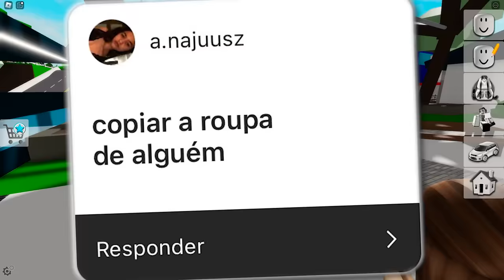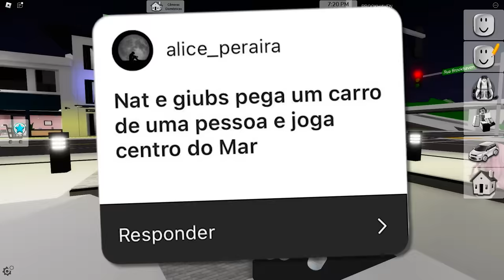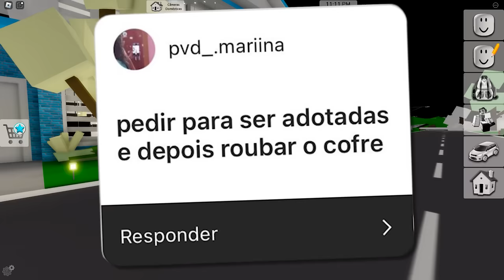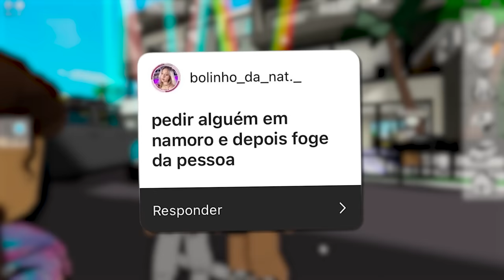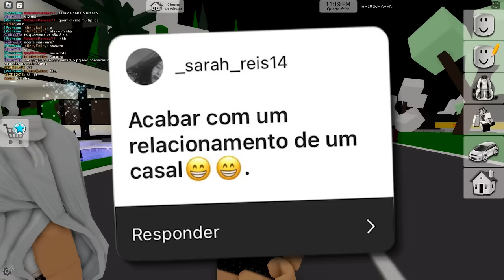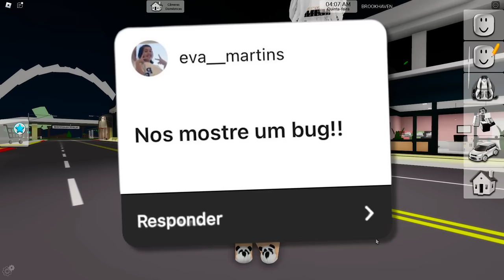NÓS VAMOS SER MAMÃES no Roblox!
NatashaPanda😊